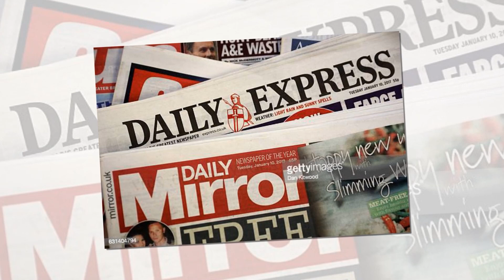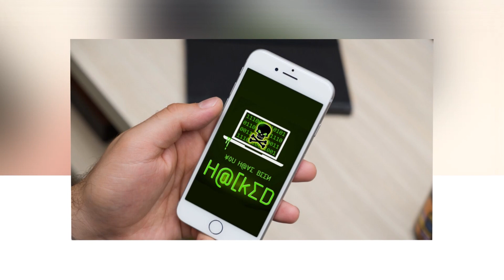IDIOT! Haz Accused Of Being High By Meg Drug After Admitting I Don’t Know 18 Times During MGN Court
Prince Harry broke down after admitting "I don't know" 18 times during a bruising grilling in the High Court today.
The Duke of Sussex testified as part of his phone hacking case against Mirror Group Newspapers (MGN).
However, the royal seemed unsure throughout his appearance.
Prince Harry also replied "I don't remember" nine times in the High Court.
The Duke called on Andrew Green KC, representing MGN, to ask his legal team instead of him four times during this morning's session